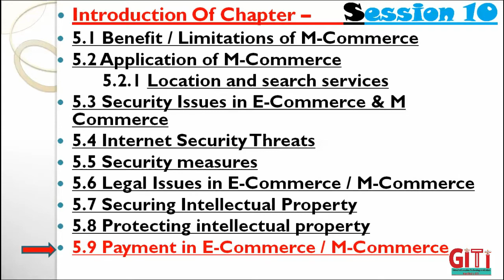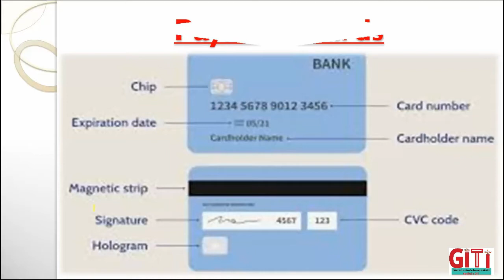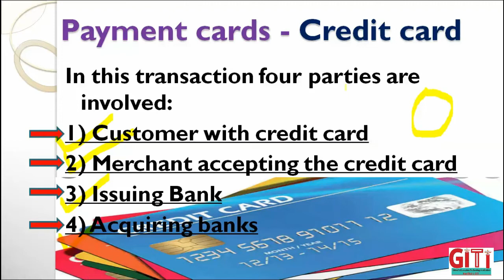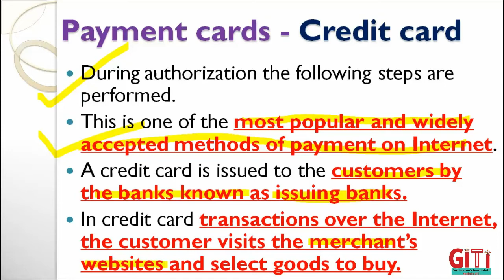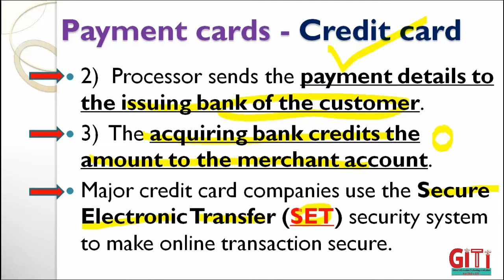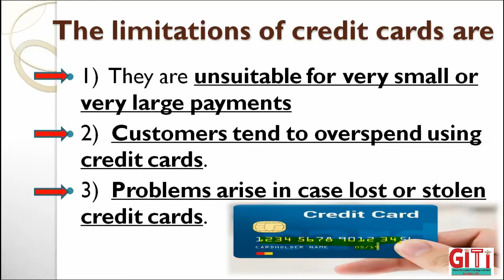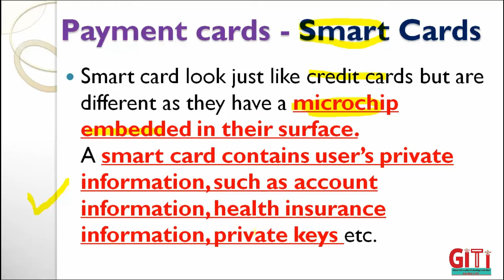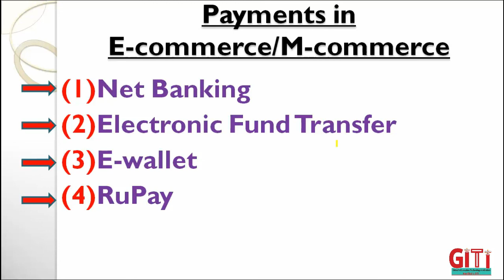12 5 S10 Introduction to M-Commerce- Hardiksir GiTi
12 5 S10 Introduction to M-Commerce- Hardiksir GiTi

 5.2 Application 5.1 Benefit / Limitations of M-Commerce
 5.2 Application of M-Commerce
  5.2.1 Location and search services
 5.3 Security Issues in E-Commerce & M Commerce
 5.4 Internet Security Threats
 5.5 Security measures
 5.6 Legal Issues in E-Commerce / M-Commerce
 5.7 Securing Intellectual Property
 5.8 Protecting intellectual property
 5.9 Payment in E-Commerce / M-Commerce

of M-Commerce
  5.2.1 Location and search services